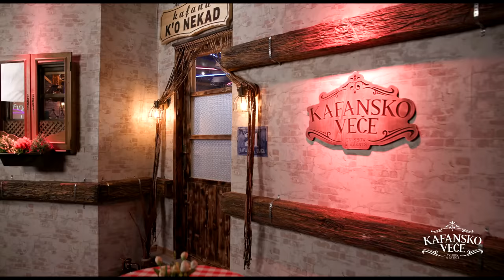KAFANSKI - JUZNI VETAR MIX | 90MIN | UZIVO | 2023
🎵Muzika:
🎵Tekst:
🎵Aranžman:

YouTube & Digital distribution:
EMDC Network